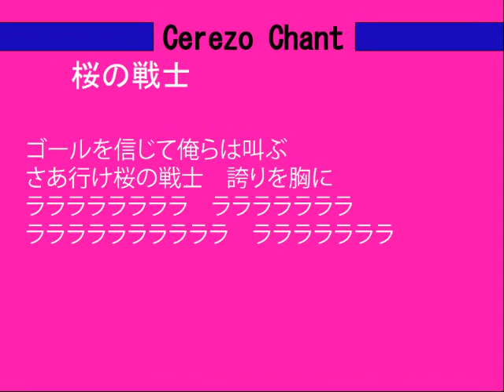桜の戦士- Cerezo Chant -